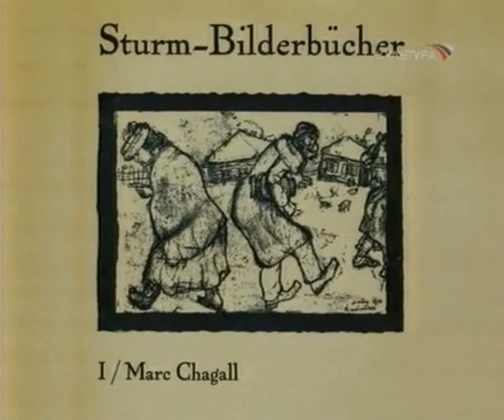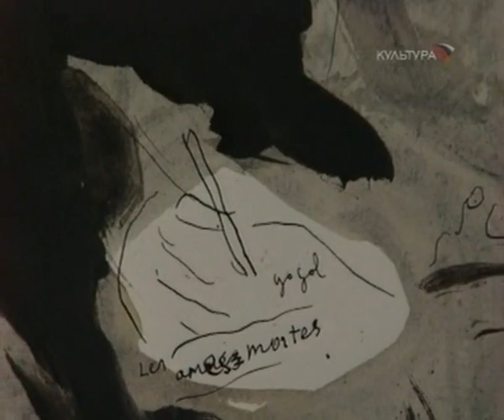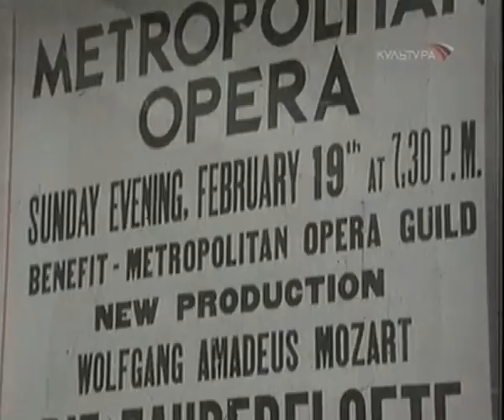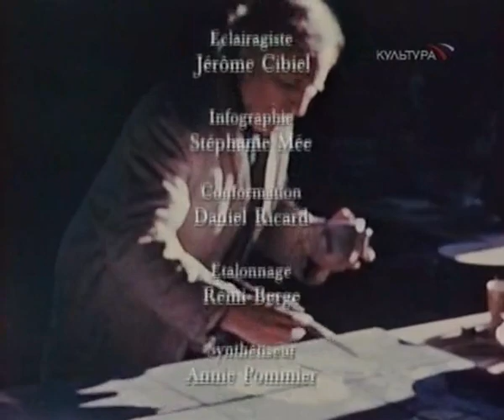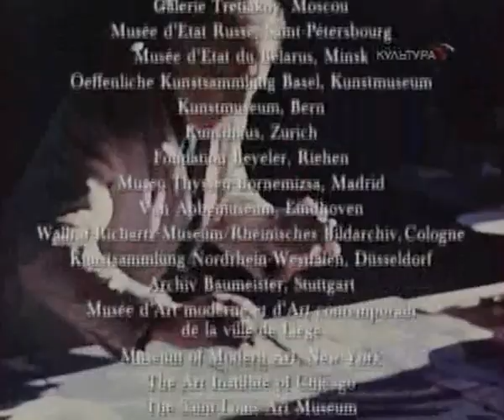Д/ф «Шагал: России, ослам и другим», Франция, 2003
Документальный фильм «Шагал: России, ослам и другим», к 120-летию со дня рождения великого художника, Франция, 2003.
Режиссер: Франсуа Леви-Кюнц.
Сценарий: Стефан Леви-Кюнц, Франсуа Леви-Кюнц.
Оператор: Оливье Раффер.

Фильм дублирован на телеканале «Культура», 2006.

Аполлинариум. Жизнь коротка, искусство вечно.